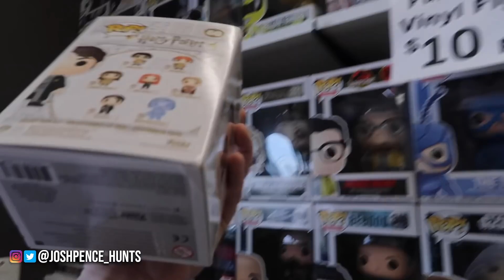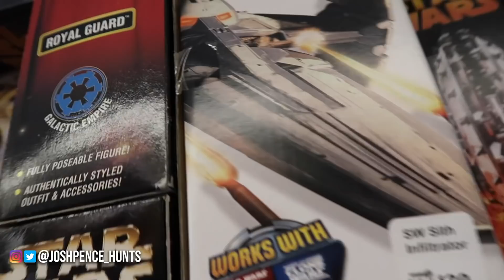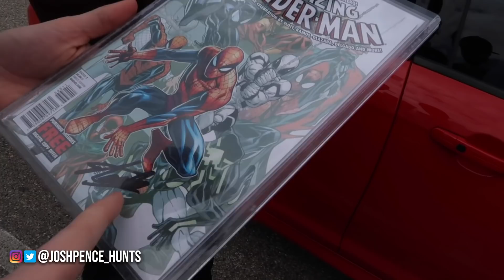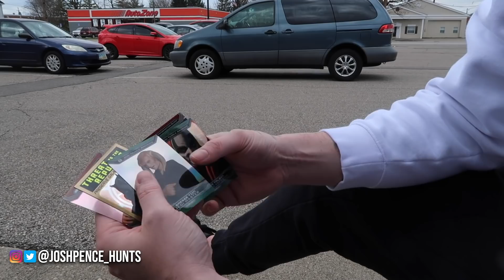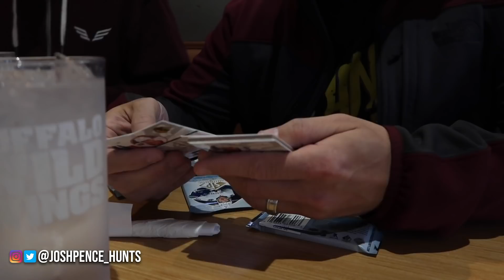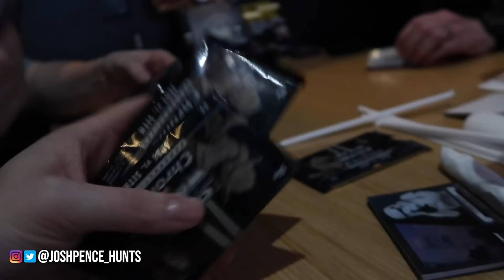TOY HUNTING NEW AND OLD MARVEL LEGENDS, TOPPS STAR WARS CARDS, S.H. FIGUARTS AND MORE!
Went toy hunting with the homies over the weekend! Marvel legends, s.h. figuarts, Star Wars black series at toy department. Picked up some new Topps Star Wars cards!

You can send mail to me at:
Josh Pence